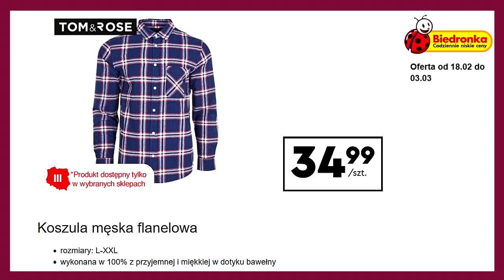BIEDRONKA | Oferta od Czwartku 18.02.2021 | Moda Damska | Moda Męska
POLUB NAS na Facebooku i bądź na bieżąco